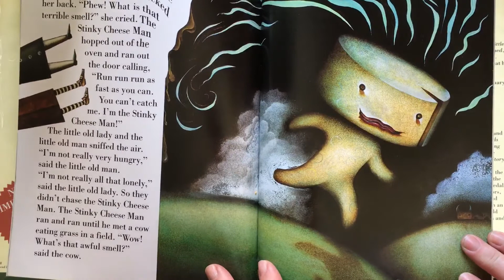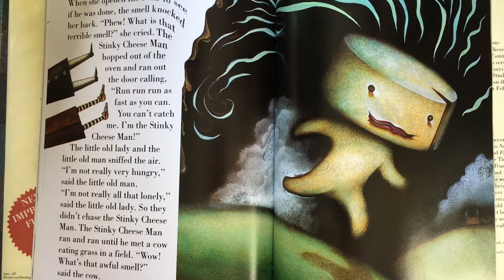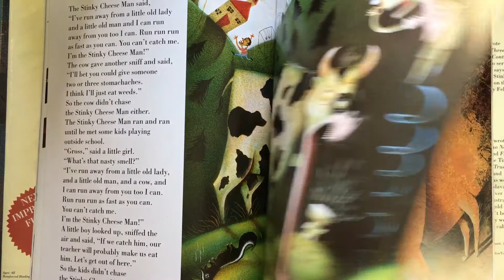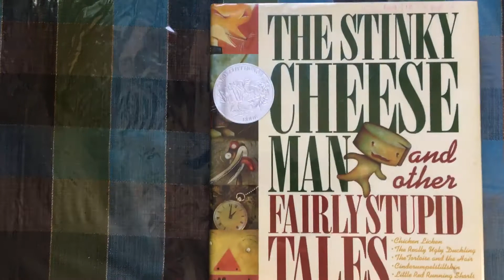Mrs. Bee reads the Stinky Cheese Man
Stinky Cheese Man by Jon Scieszka (rhymes with Fresca) illustrated by Lane Smith. Viking Publisher